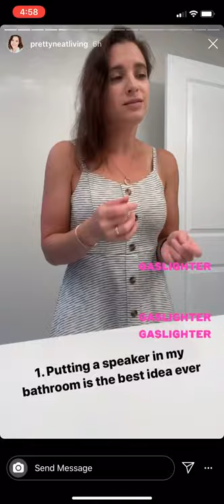Jennifer Ross Gaslighter